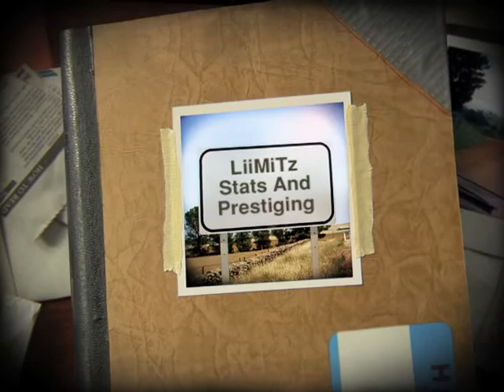Modern Warfare 2 | Stats and Prestiging | 5th Prestige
Me, My stats and a prestige